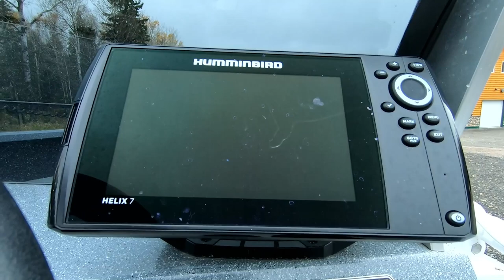Temple Bay Resort – The Ontario Experience TV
Deep in the woods of Ontario’s Sunset Country, Ty Sjodin and Jeremy Smith experience bucket-list quality grouse hunting, multi-species trophy fishing, and a whole lot more at Temple Bay Resort!